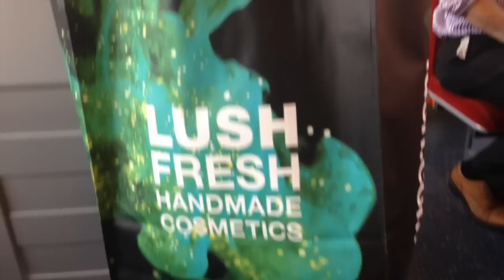LUSH Spa Kingston VLOG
Kelly, Tim and Sophie head down to London to get a Spa treatment at Kingston Spa and Head down to the Oxford Street store as Sophie had never been! Have you?

Remeber you can order Spa treatments in any Lush store just pop in and have a chat!